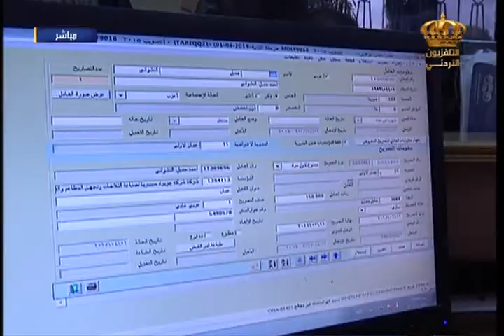يوم جديد - فقرة شباب ومهن/ تصويب أوضاع العمال الوافدين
فقرة شباب ومهن/ تصويب أوضاع العمال الوافدين في مديرية عمل جبل الحسين في برنامج يوم جديد على شاشة التلفزيون الاردني
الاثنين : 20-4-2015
تقديم : مخلص سهاونة